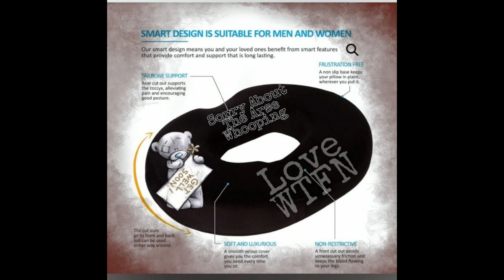2 fights Many Parlays